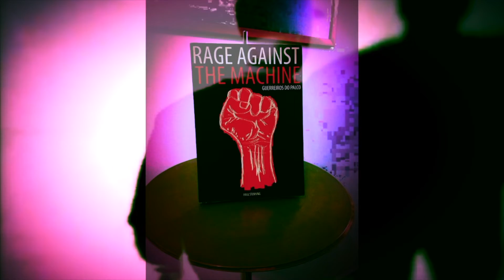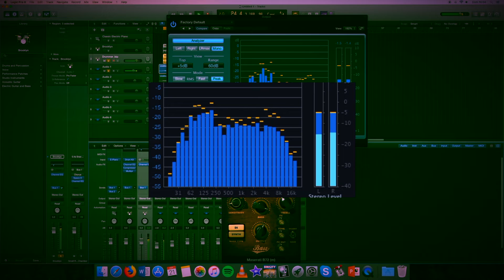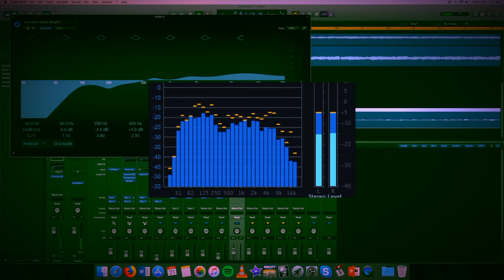30dias30Beats 2019 Full